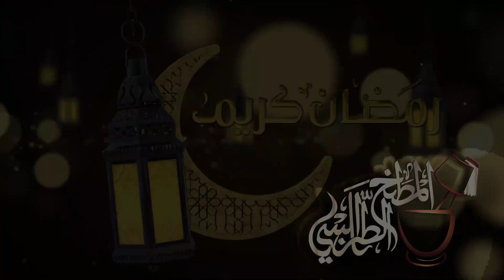أذآن الفجر بصوت شيخ القرّاء الشيخ صلاح الدين كبارة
تقبل الله صيامكم